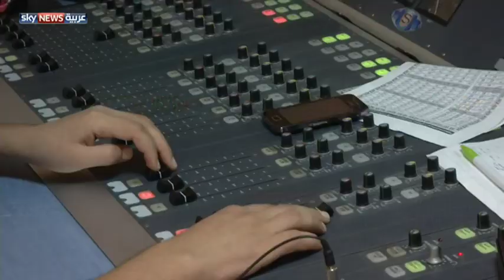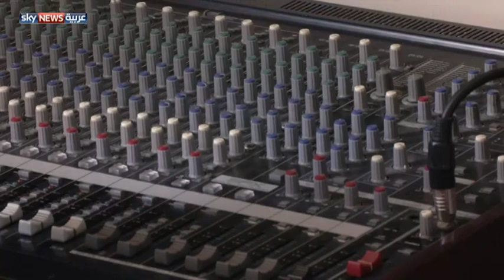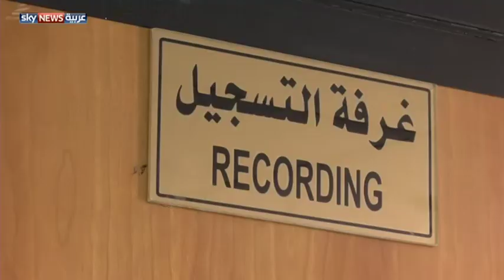القصف الإسرائيلي.. واستهداف القنوات الإذاعية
أسفرت الحرب الإسرائيلية على قطاع غزة، عن تدمير عدد من المؤسسات الصحفية، ومكاتب القنوات الأجنبية العاملة بالقطاع، ويعتبر إعلاميون فلسطينيون استهداف هذه المؤسسات محاولة إسرائيلية لإسكات ما يسمونه "صوت الحقيقة".